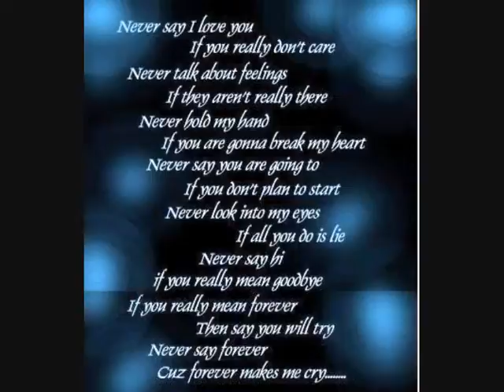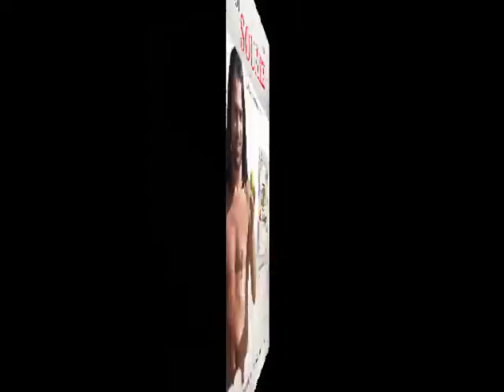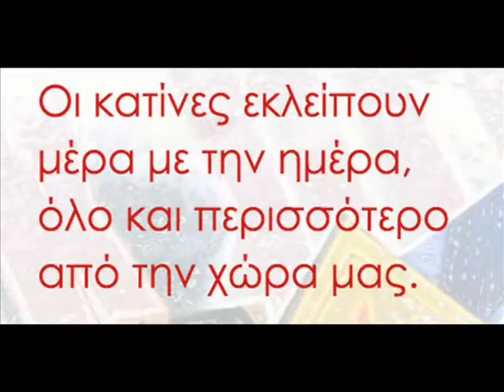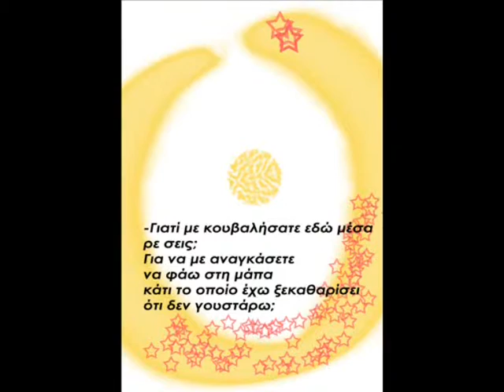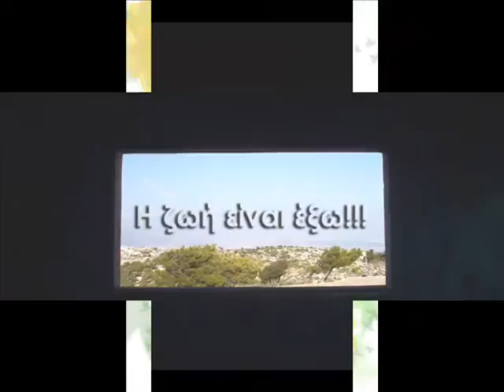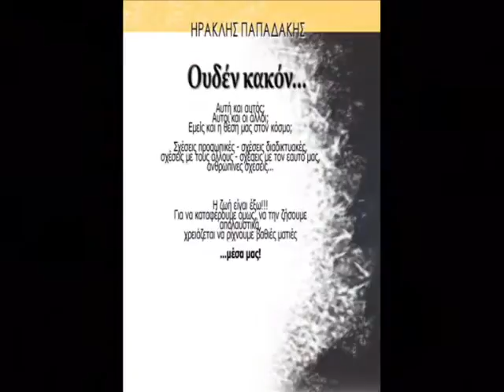HERCULES '09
Ένα δείγμα από μερικές δουλειές μου μέσα στο 2009.
Some of my 2009 works' samble.